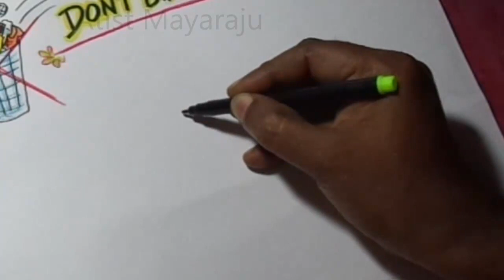Don't waste food Poster Drawing Easy / Stop Wasting unused items Poster drawing Easy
Don't waste food and unused items drawing / stop wasting food drawing / do not waste food poster Easy Drawing